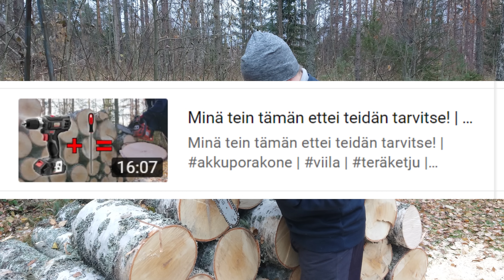Epäonnistuneet kaadot! Puita konkeloon! | Husqvarna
Hirvittävä veili tuli pariin otteeseen.
konkelo tuli kun mökkisahuri laittoi Husqvarnan laulamaan. Itseasiassa kaksi konkeloa. Miten siitä selvittiin? Katso video!

00:00 Intro
00:53 ensimmäinen veili!
04:02 ja sen purkua
08:51 kangella kokkeilua
10:43 saha jummiin
12:56 VOITTO Nr1
13:20 Puu Nr2 ja älyttömän vaarallinen
18:11 Kaatuuuu!!!
18:31 Puu Nr3
22:01 Kaaatuuu! ja VEILI!
22:22 konkelo oksa
22:33 Konkelo Nr2 purku
24:25 Melkein tulee päälle
24:40 Loppulätinät!